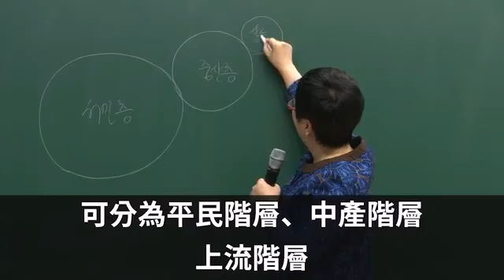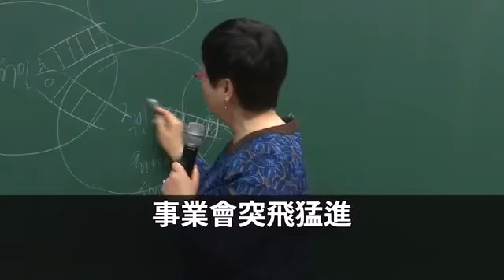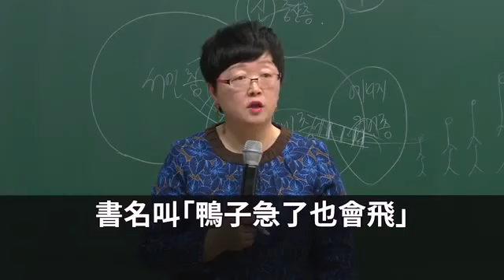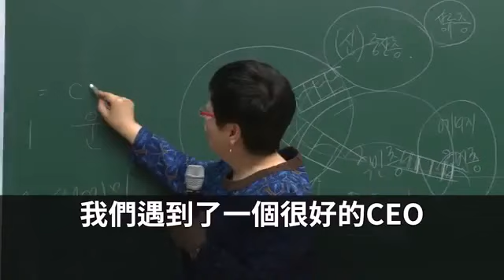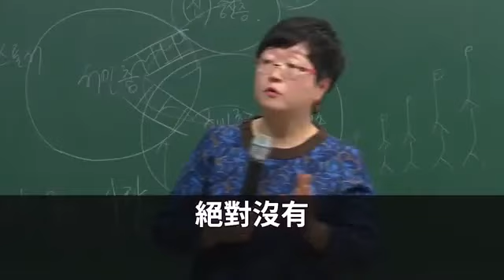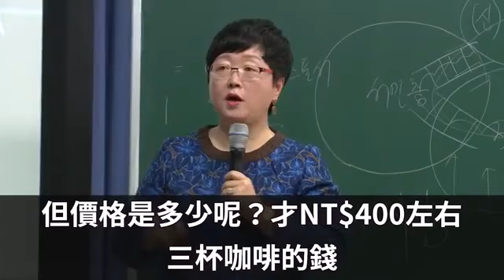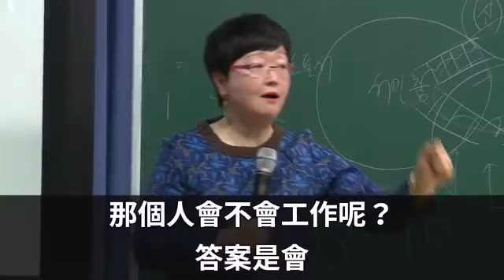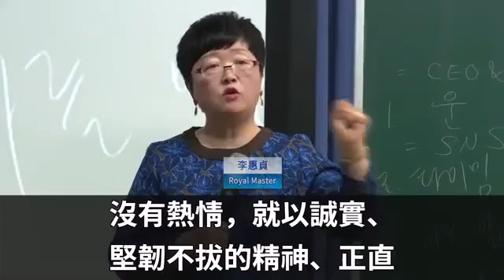Atomy 艾多美 成功之路 李惠貞RM 애터미 성공의 길 이혜정RM 중국어 자막